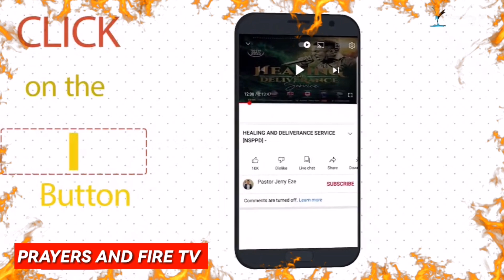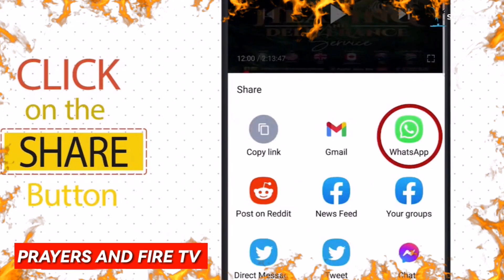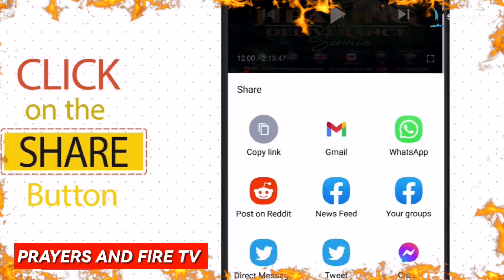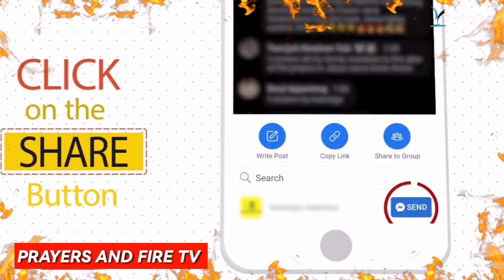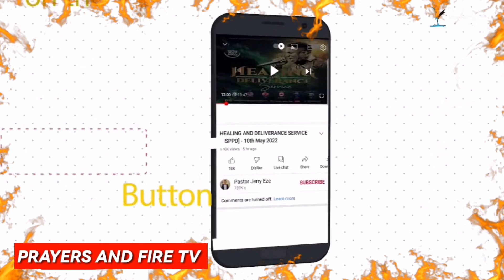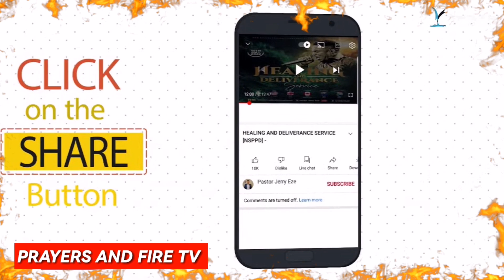IT IS FINALLY MY TIME AND MY TURN, ARISE OH LORD